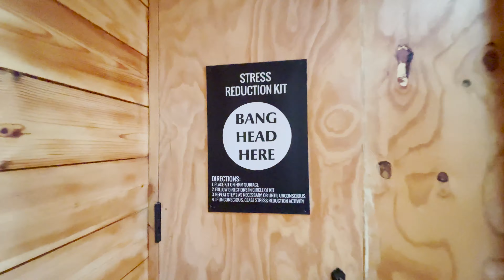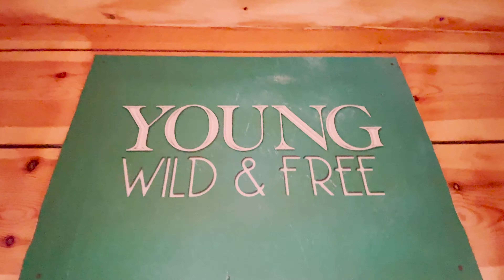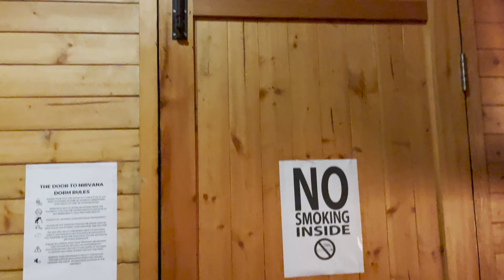Beautiful Hostel in the South Indian Hills of Tamil Nadu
The Door to Nirvana Hostel - Kotagiri - One of the prettiest hostels of India, situated in the beautiful hills of a quaint little town called Kotagiri. This gem of a place is located in the mesmerising Nilgiris of Tamil Nadu. A perfect getaway where you can relax, chill, and forget about the worries of life. With great food and wifi available - this place is absolutely amazing. 100% recommended. This video gives you a walk-around tour of the entire hostel. Enjoy the views!